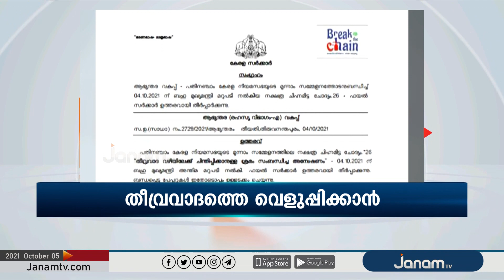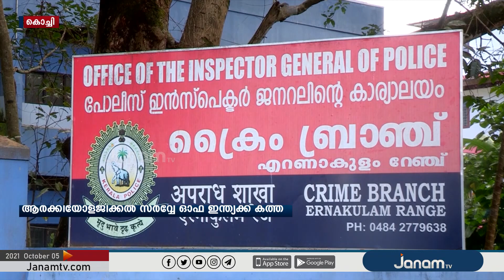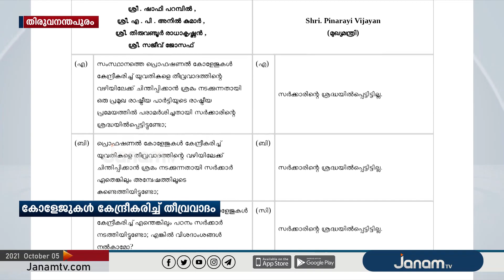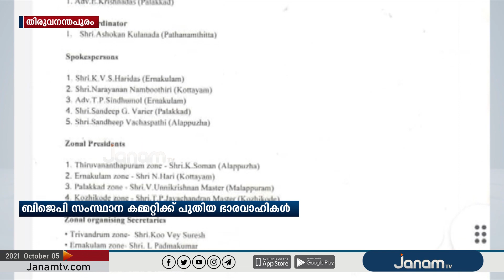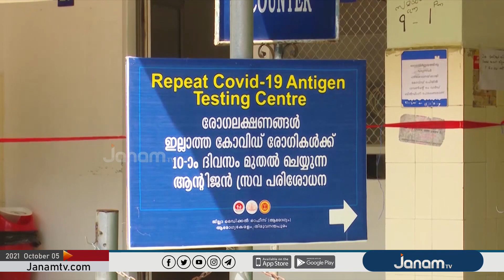പ്രവാസിനേരം | PRAVASINERAM | 05 OCTOBER 2021 | JANAM TV